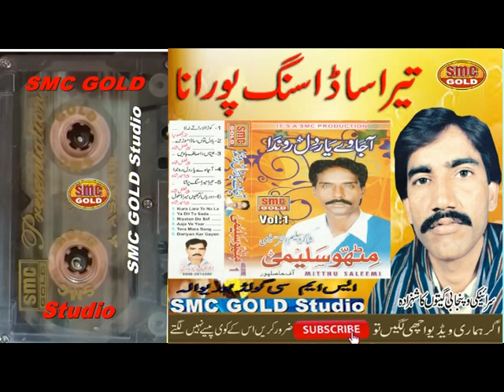MITTHO SALEEMI NEW SONG TERA TE MERA SANG PORAN 2019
SMC GOLD STUDIO